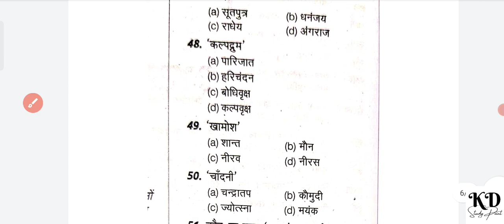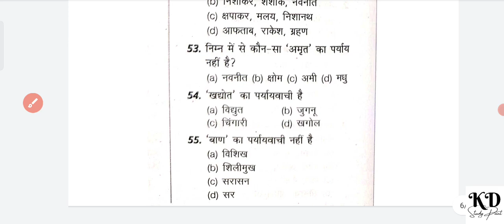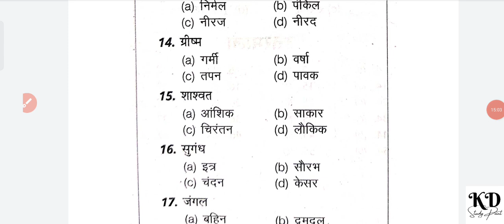हिंदी व्याकरण के महत्त्वपूर्ण प्रश्र | uttarakhand police Hindi imp questions | uk police paper MCQ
हिंदी व्याकरण के महत्त्वपूर्ण प्रश्र | उत्तराखंड पुलिस के महत्वपूर्ण प्रश्न | uk police paper MCQ

अधिक जानकारी के लिए
Instagram dm -
          kdstudypoint

uttarakhand lekhapal

uttarakhand police solved paper

forest guard solved paper